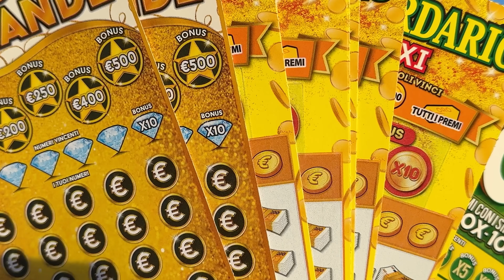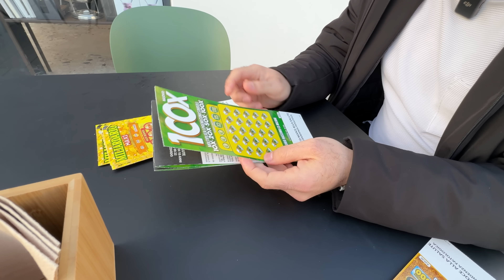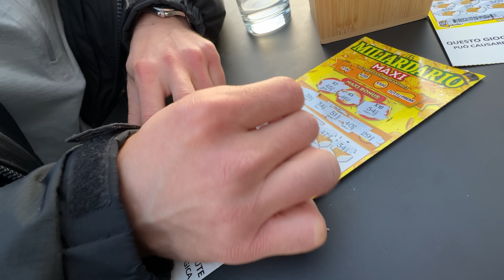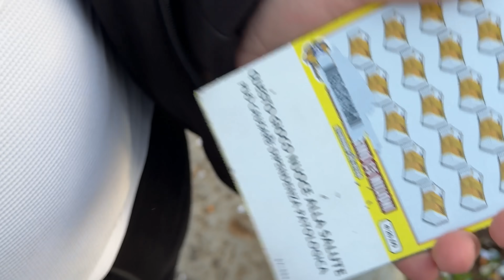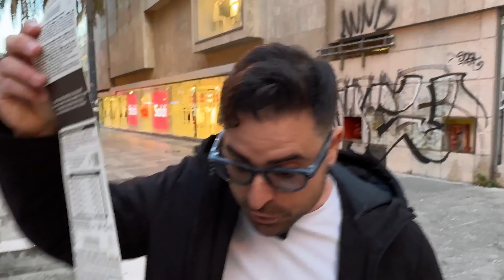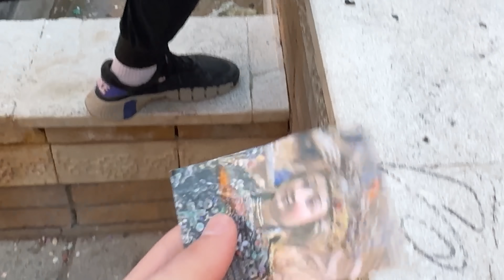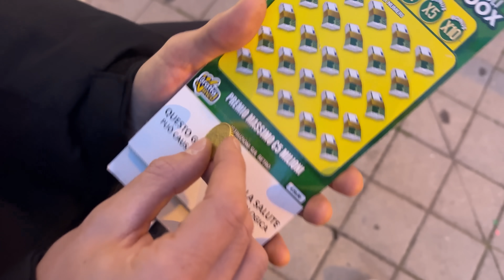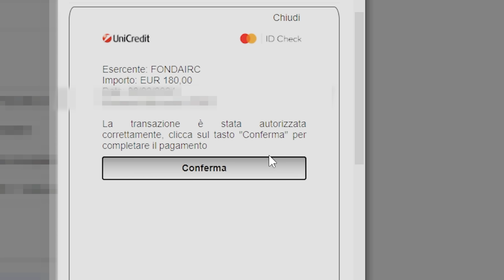REGALO 300€ di Gratta & Vinci al MIO MIGLIORE AMICO!! *Quanto avrà vinto??*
Ancora una volta vi do un consiglio: NON GIOCATE MAIIIIII!!!
Il seguente video è stato girato unicamente a scopo di intrattenimento, ma fidatevi: sono soldi buttati...